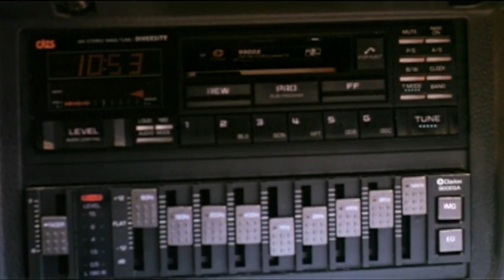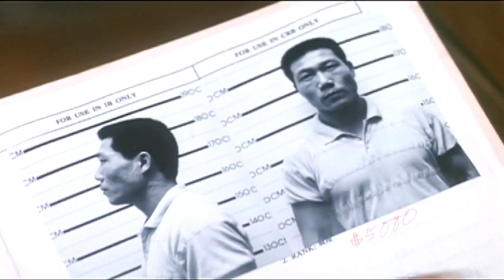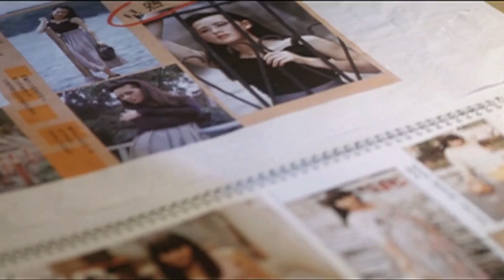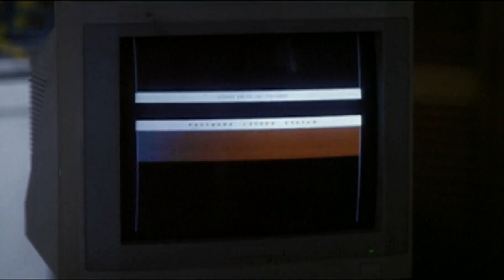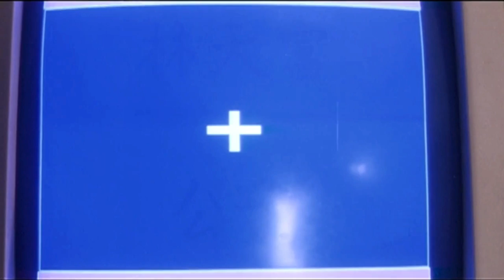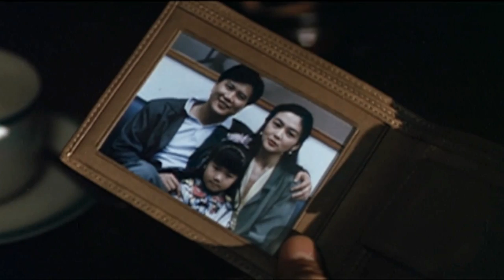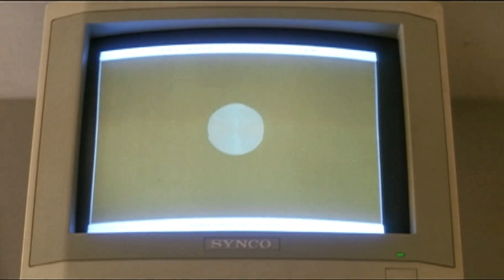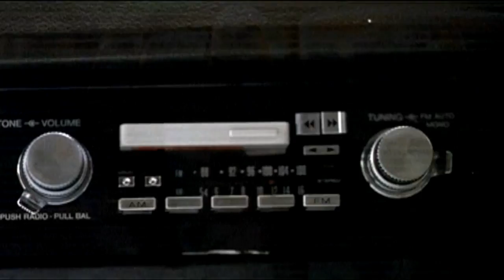Cuộc Săn Cá Sấu - Lồng Tiếng - Crocodile Hunter 1989 VIE 1080p DVDrip DD2 0 x264